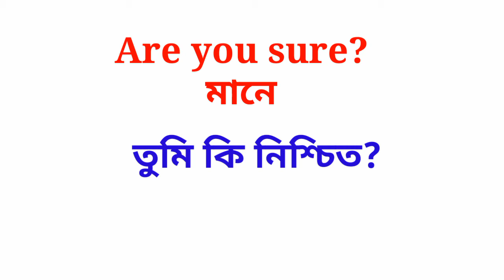are you sure meaning in bengali